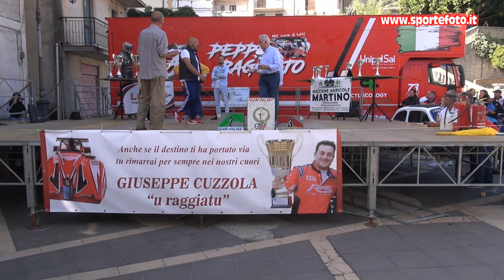Francesco Renda - 17` Mini slalom Citta` di Bagaladi (RC) 23-10-22